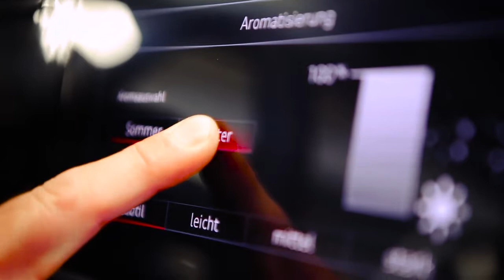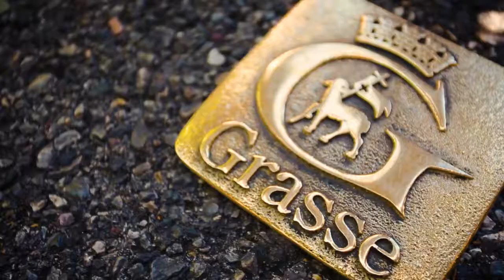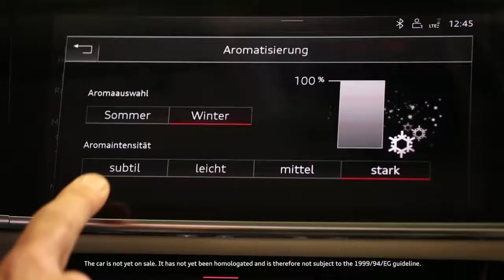Audi A8 獨家香薰系統